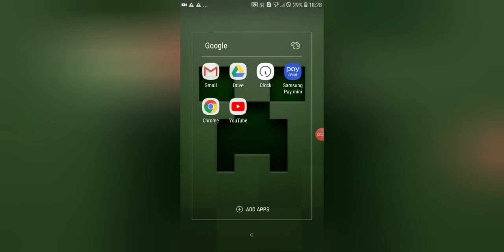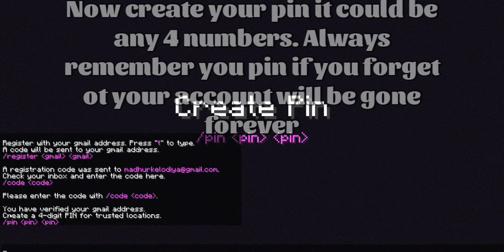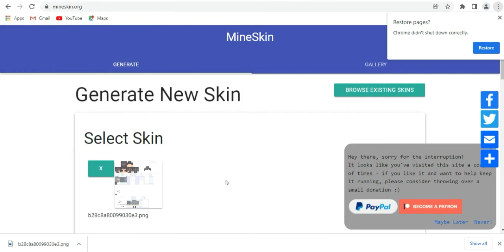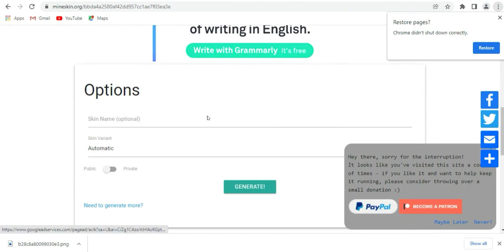How to Register In Herobrine.org 2022 || New Herobrine.org || Offline.herobrine.org || HB Update